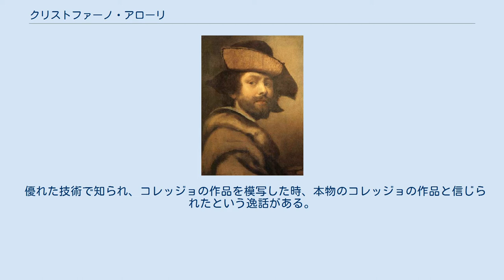クリストファーノ・アローリ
クリストファーノ・アローリ（Cristofano Allori、1577年10月17日 - 1621年4月2日）はイタリアの画家である。
父親のアレッサンドロ・アローリ(Alessandro Allori:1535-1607）は有名なマニエリスムの画家、アーニョロ・ブロンズィーノ（本名は Agnolo di Cosimo:ブロンズィーノは仇名）の弟子であった。
父親やサンティ・ディ・ティート(Santi di Tito:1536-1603)やチーゴリ(Cigoli:1559–1613)、 グレゴリオ・パガーニ(Gregorio Pagani:1559–1605)に学んだ。
 優れた技術で知られ、コレッジョの作品を模写した時、本物のコレッジョの作品と信じられたという逸話がある。
 代表作に「ホロフェルネスの首を持つユディト」があって、この主題はイギリスのロイヤル・コレクションにあるもの(1613年)やイタリアのピッティ宮殿にあるもの(1610年)など、何度か描かれた。
ユディトのモデルは愛人であった "La Mazzafirra"とされ、別の作品「Maddalena」のモデルでもあり、ホロフェルネスの顔は画家自身の顔であったとされる。